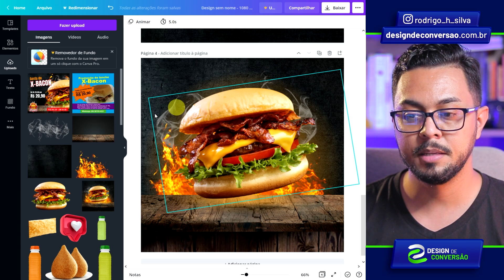CANVA ou PHOTOPEA - Qual é melhor para fazer arte?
É uma dúvida recorrente de quem me segue: Qual é a melhor ferramenta para fazer arte, Canva ou Photopea? Nesta aula, eu apresento os pontos positivos e negativos de cada uma e então, você pode decidir, qual é a melhor!

👉 ADQUIRA MEU EBOOK E TENHA RENDA EXTRA COM CARTÕES DE VISITAS DIGITAL ✅
👉 CURSO DE CARTÃO DE VISITAS DIGITAL  ✅

A resposta para essa pergunta é simples: depende!

Calma, eu explico melhor.

Cada ferramenta, seja Canva, Photopea, Softwares Adobe ou Corel Draw, cada uma, tem uma finalidade e uso específico. Apesar de ser possível fazer muita coisa em cada uma, focar e ficar preso em alguma, pode te limitar de evoluir como Designer Gráfico.

Uma não substitui a outra e ambas podem se complementar. Basta conhecer cada uma delas bem e usar sua criatividade para extrair o melhor de cada uma, ou de ambas juntas!

⏱ O QUE VOCÊ VAI VER NESTE VÍDEO:
00:00 - CANVA ou PHOTOPEA - Qual é melhor para fazer arte?
00:14 - O objetivo desta aula
00:53 - A resposta de qual é a melhor
01:37 - Prós e Contras do Canva
02:55 - Uma analogia para te ajudar a entender melhor
03:46 - Até onde você pode ir com o Canva
04:48 - O que é possível fazer com o Photopea
06:39 - Acho que agora faz sentido
06:59 - DICAS IMPORTANTES
08:29 - Conselho final
08:46 - O maior conselho que posso te dar
09:36 - Deixe seu like e inscreva-se no canal